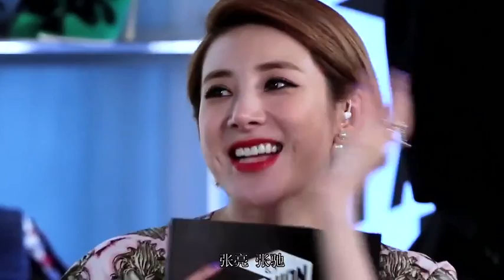复古设计盲选中明星表决心 150516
《中韩时尚王·箱子的秘密》是一档基于制衣、T台秀、融合电商同步销售的明星跨界时尚类真人秀节目。中韩两国当红明星张亮、吴克群、柳岩、金钟国、李正信、刘仁娜以及顶级服装设计师兰玉、张驰、王玉涛，郑斗泳、郭玄周、高兑溶，会在这里捉对厮杀；时尚大咖黄薇郑润基将在这里指点流行风尚，带您走向时尚前沿；个人战和团体战在这里会交替进行，中国风和韩国潮正面对决。